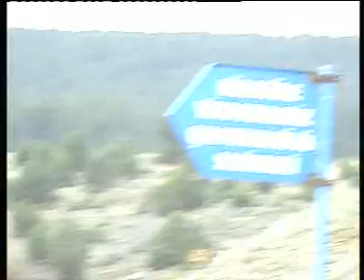Calpinar Köyü Ve Bicakcili Köyünden Görüntüler boyabat57.com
Calpinar Köyü Ve Bicakcili Köyünden Görüntüler Halit Akcan boyabat57.com